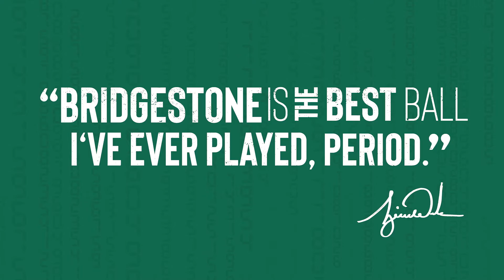EVERY SHOT - Tiger Wins The Masters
Every Ball Fitting session, every range session, every Bridgestone Golf ball struck led to this historic moment. Congrats to Tiger Woods on winning The Masters and his 15th Major Championship.